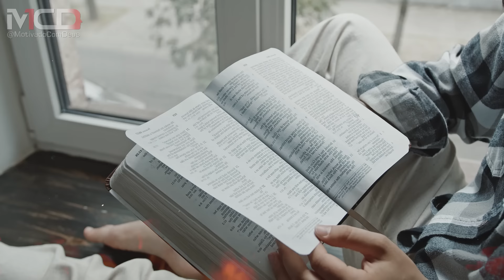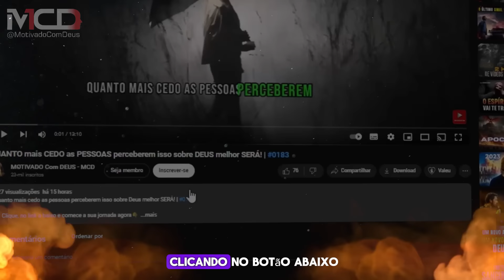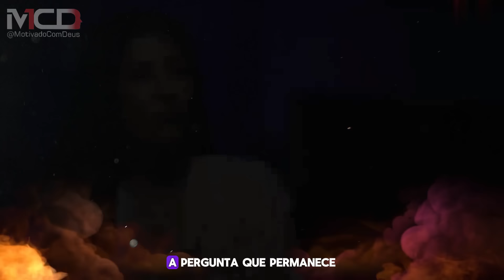ZOMBOU de Deus e o PIOR aconteceu! O que aconteceu com a cantora SIMARIA?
DEBOCHOU de Deus e o PIOR aconteceu! O que aconteceu com a cantora SIMARIA?

🌟 Contribua com o Canal via PIX! 🌟
Se você aprecia o nosso conteúdo, considere nos apoiar através do PIX. Cada contribuição é como um raio de luz que fortalece o nosso trabalho e nos inspira a continuar.

SAIA DAS DÍVIDAS: "Finanças Segunda a Bíblia: Os Ensinamentos de Jesus”